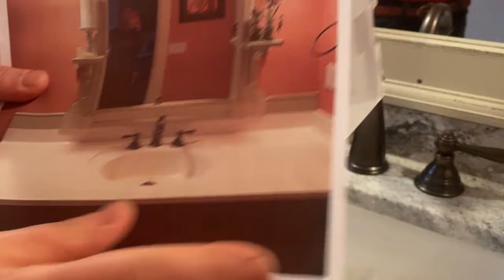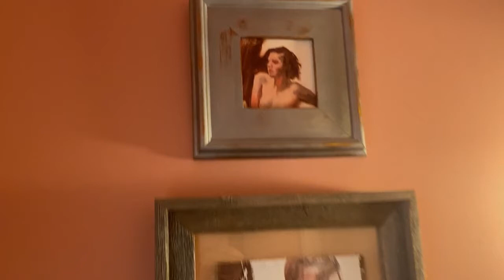Living Figuratively Episode 61 Taking a Powder…with Beaver and Cap'n Jack…in the Powder Room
Originally aired on Thursday, May 13, 2021

Watch Living Figuratively via Facebook Live every Thursday night at 6:00 PM on Judy Takács' Art when Judy takes us on a virtual docent tours to show us her own work or pieces from her collection. Sometimes she takes us out on the road to physical art shows that feature figurative art.

Living Figuratively is the show that asks the question, why not fill your home with the fascinating faces and figures of people you don't even know, Why not fill your home with figurative art?

Episode 61 also asks the question my kids always ask me on long car trips…Mom…Do you really have to go to the bathroom…aGAIIIN?

The answer is a resounding  and enthusiastic YES! But this time we're
taking a powder… to the Powder Room just off the Laundry Room for a look at the recent remodel and honed granite countertop, shabby chic vintage mirror, Tomato Cream Sauce paint touch up and of course, the figurative art that lives there! I talk about a fantasy commission idea too, where I use a can of your paint to create life drawings to match your room!

Here's a link to the two available works I show you where I did that with my own wall color paint…Benjamin Moore Tomato Cream Sauce…

and

Message me through my website about the custom commissioned alla prima paintings using your wall paint color.